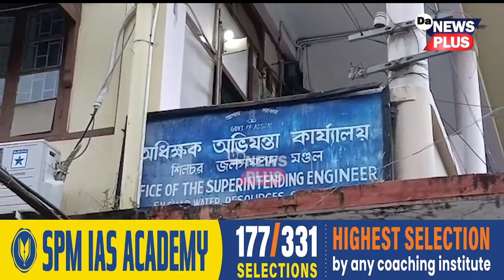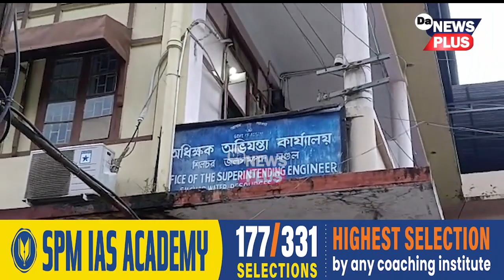ভুৱা নিযুক্তি পত্ৰ লৈ চাকৰিত যোগদান কৰিবলৈ আহি বিপদত পৰিল এজন যুৱক